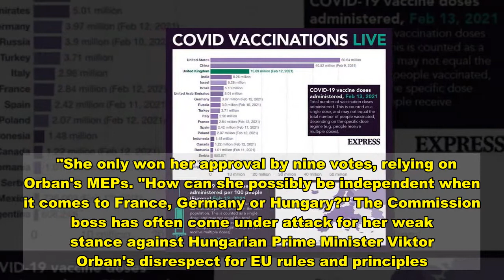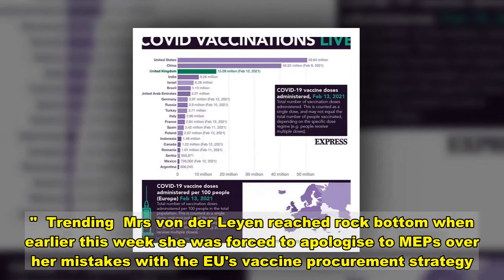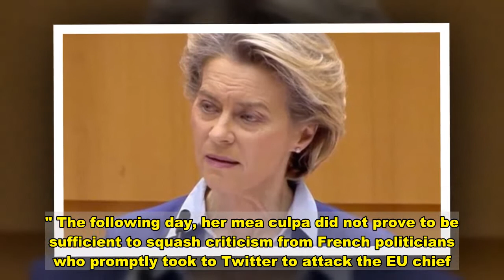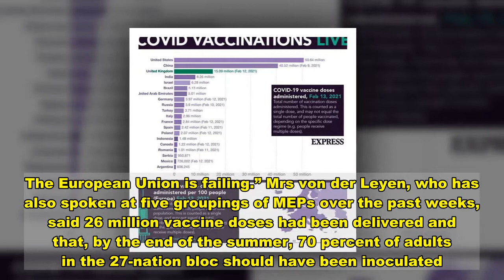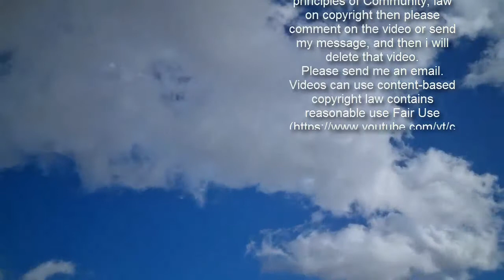'How can she be independent?' VdL exposed as leader relied on France, Germany and Hungary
Ursula von der Leyen called to ‘step down’ by MEP Sign up for  now and never miss the top politics stories again  SUBSCRIBE   When you subscribe we will use the information you provide to send you these newsletters. Sometimes they'll include recommendations for other related newsletters or services we offer. Our Privacy Notice explains more about how we use your data, and your rights. You can unsubscribe at any time. Dutch MEP Kati Piri lambasted the Commission chief as she questioned Mrs von der Leyen's independence in her role after she was helped reach the top spot in the EU by France, Germany and Hungary. Speaking to CNN, the Dutch social democrat said: "She served in Merkel's cabinet and was proposed for President by Macron, having not bothered campaigning for the job.  "She only won her approval by nine votes, relying on Orban's MEPs. "How can she possibly be independent when it comes to France, Germany or Hungary?" The Commission boss has often come under attack for her weak stance against Hungarian Prime Minister Viktor Orban's disrespect for EU rules and principles.  Echoing Ms Piri's comments, German MEP Daniel Freund said: "When countries like Hungary were in the process of joining the EU, Brussels could use money and other trinkets to build up democratic norms.  "But once they were in, punishments for backsliding could have implications for other member states, so the EU repeatedly does little to punish bad behaviour."  The problem, Jean Monnet Chair in European Union  at Rutgers University Daniel Kelemen claims, lies in the fact that the European Union institutions insist on being increasingly political.  He told CNN: "A technocratic Commission could quite easily say 'you have broken the rules so we are imposing this mechanism.  "A political Commission considers the implications of its actions in a different context."  Trending  Mrs von der Leyen reached rock bottom when earlier this week she was forced to apologise to MEPs over her mistakes with the EU's vaccine procurement strategy.  Many in the European Parliament urged the Commission boss to resign after she briefly triggered Article 16 of the Brexit protocol.  The triggering of the special clause of the protocol, which ensures the border between Northern Ireland and the Republic of Ireland remains open, threatened an export ban on vaccines to Northern Ireland.  The move came as a result of the Commission chief contractual row with vaccine producer AstraZeneca.   The Commission chief delivered a humiliating apology before the European Parliament on Tuesday admitting to her failures. But Mrs von der Leyen tried to explain away the botched process on technical grounds. She said: "There is not a compromise we can make when it comes to injecting people with biologically active substances into an individual with good health. "And that's the reason why we rely on the European Medicines Agency procedure. "And yes, that means that the approval takes from three to four weeks more." The fo